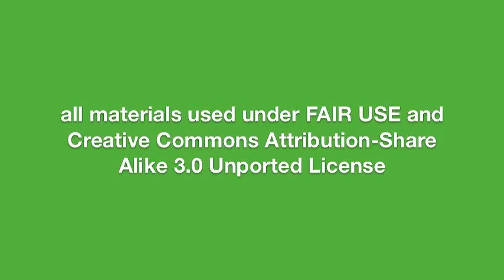CAN RALLY 2012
Dr. Helen Caldicott in DC at 'Occupy The EPA' Rally speaks to many dangers of radiation bio-accumulating in the food chain post-Fukushima and contaminating our food with no accountability or measuring being done by the EPA to date 11.21.14.